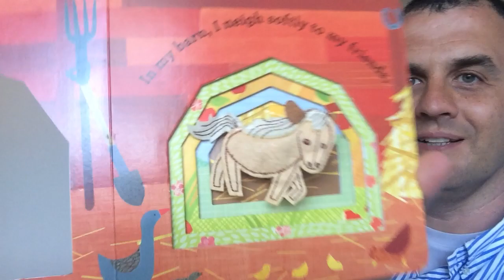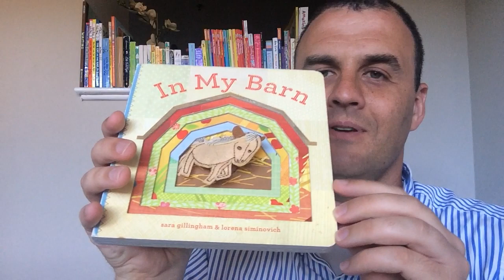In My Barn by Sara Gillingham & Lorena Siminovich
For example, I received "Baby Beluga" by Raffi a few years ago.  After seeing Raffi's video,

I was able to get a lot more out of the book, and it is one of my children's favorites.  I am hoping to make a similar contribution.